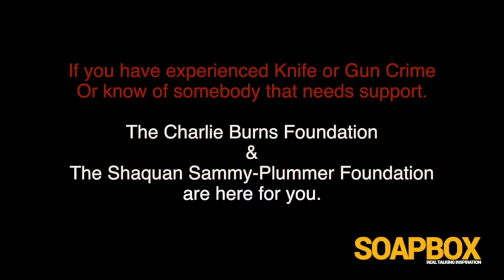Parents Against Knife Crime final